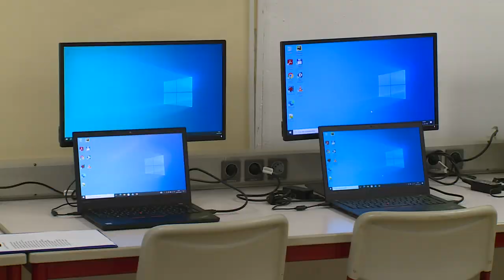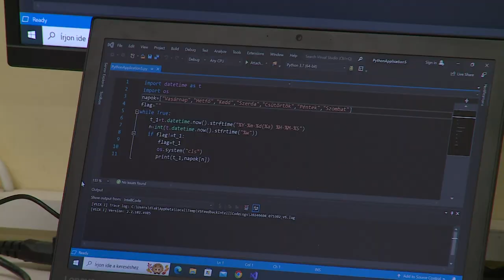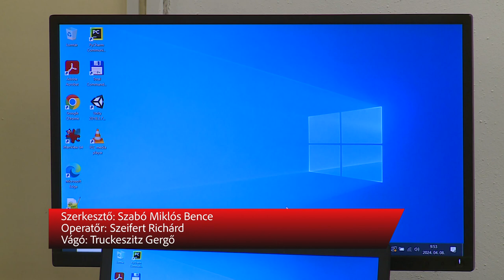MOST SEM ÉRKEZTEK ÜRES KÉZZEL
20 laptopot és a hozzájuk tartozó monitorokat adományozott a British Telecommunications a Jáky Technikumnak. Nem ez volt az első alkalom, vállalat korábban is segítette már ily módon a Jákysok tanulmányait. A mostani eszközadománynak köszönhetően új informatika termet is avattak az intézményben.